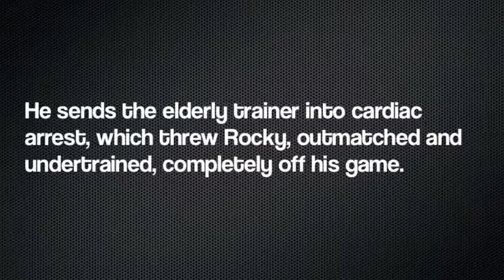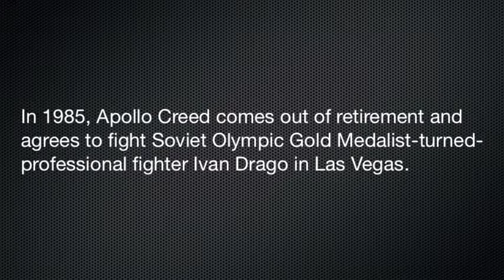Mojica Joshua Rocky Balboa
Hoboken HS US History II project where students chose a popular topic from the 60's, 70's or 80's to help teach other students about the past.